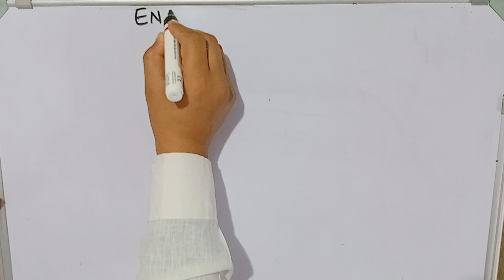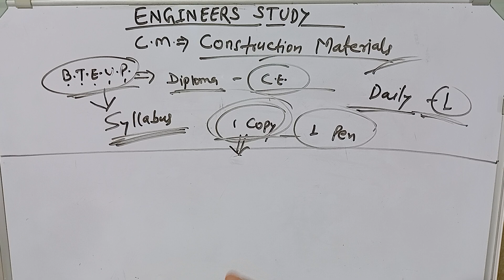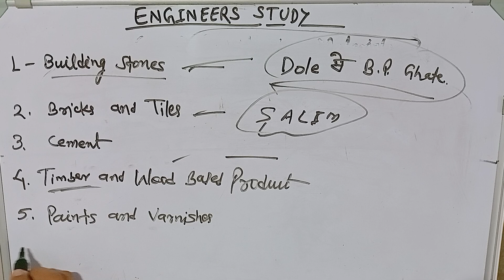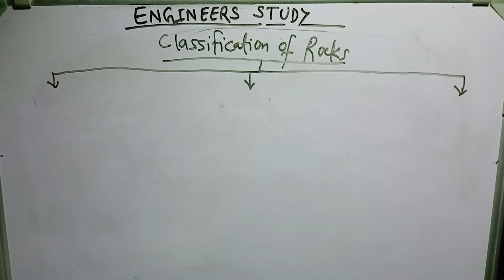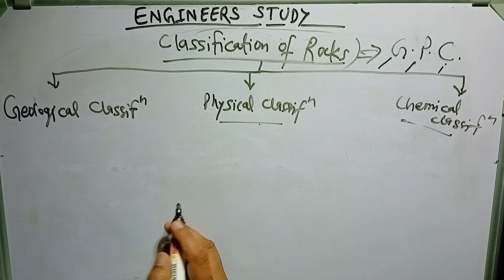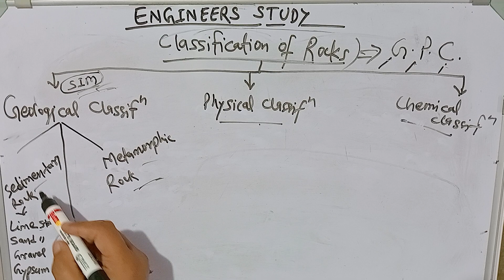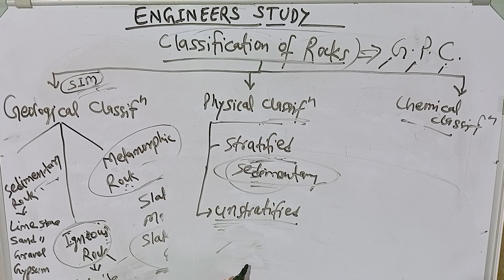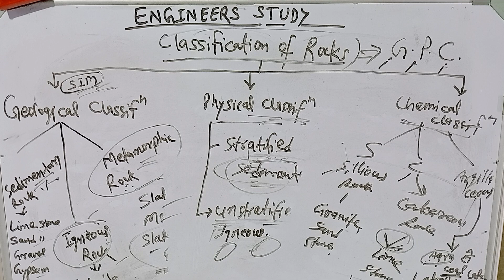CONSTRUCTION MATERIALS || LECTURE-1 || CIVIL ENGINEERING 1st YEAR || STONES